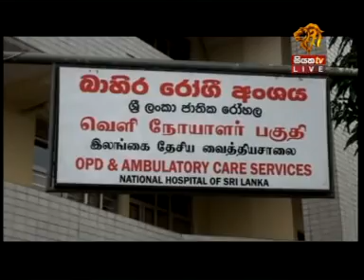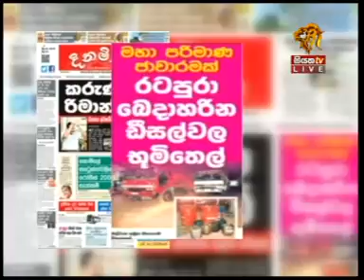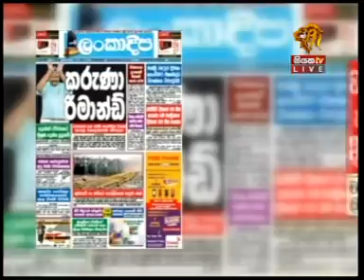Siyatha TV News 7.30 PM - 30 11 2016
Siyatha News
Everyday @ 6.00 & 7.30 pm